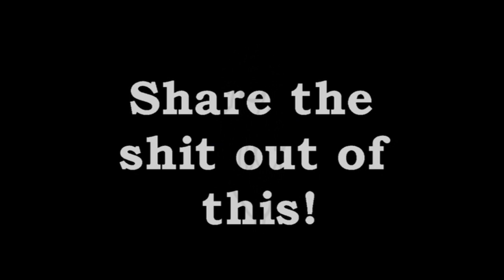Shit loads of gas, people pushed, Gilets Jaunes protest 49.3 France, Toulouse, Cut 2, 02/03/20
Shitloads of gas, and people pushed.

Share this stream when live on i.e. twitter, facebook, instagram (photo of screen :) )

Reporting in English – Dutch and German possible too!
And you will be notified every time we go live.
This work can be used, but not abused – if you feel the need to steal it, at least have the decency to put up links to our youtube channel
(Not because I want to get rich from this, but because I need to live and we want to keep the information free for people, we all work for free and because I take the fucking risks in the street to provide this information for free, for the people)
And since I am actually really poor because of doing this, you can support me and keep me going. If I do get rich from this, I will share it with the other workers or other Gilets Jaunes causes, but far from that, hahahahaha.

or Bitcoin: bc1qmye2g4htzmxxp5amagmh95z2r3v43rr9thjhsy